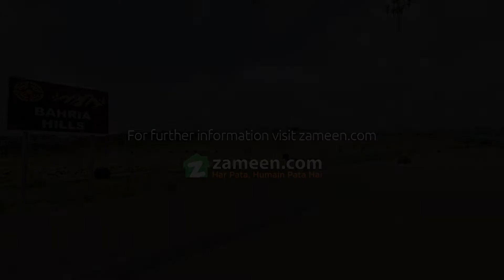500 SQYD RESIDENTIAL PLOT FOR SALE IN BAHRIA HILLS KARACHI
Considering the fact you're looking for a Residential Plot, we would say, your search is now over.

Broadway Realtor offers an excellent investment opportunity in 500 Sq. Yards Residential Plot in Bahria Town Karachi.

This 500 Sq. Yards Residential Plot is located in Bahria Hills Prime Location.

This is a good location and an easy to access plot directly from the owner at a very reasonable price.

This plot in Bahria Hills is best for a short-term investment, long-term investment, and construction of your dream villa.

Buy this plot today and start construction of the villa from tomorrow onwards.

This is a great plot for construction, you can construct Ground 1 Villa on this plot with Luxury interior and elevation, if you are planning to buy a plot in Bahria Town Karachi for construction purposes then this is best for you.

Take it from us, but it isn't every day that a Residential Plot like this shows up on our radar. So we strongly urge you to not let go of this offer. It's best to buy this property to get a lucrative return on your investment.